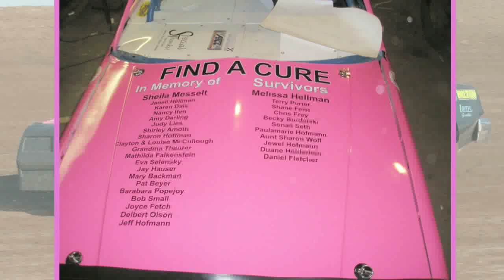Drive To Survive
Watch Ken Hoff tell a moving story about a cancer patient who fulfilled her dream to watch her cousin race at Dakota Speedway during the 2011 Drive to Survive races.